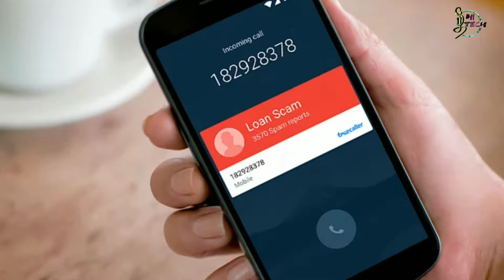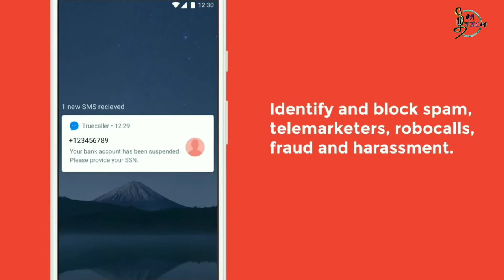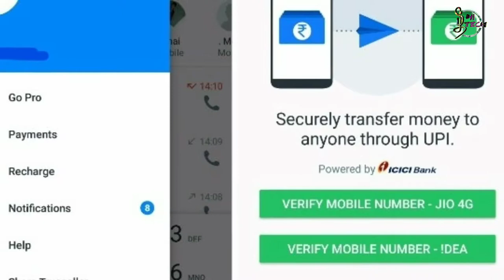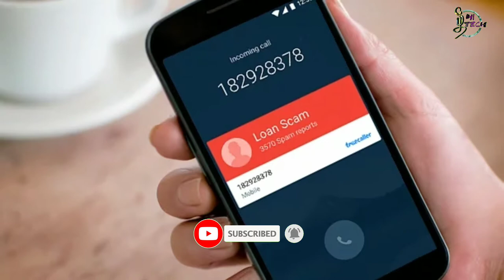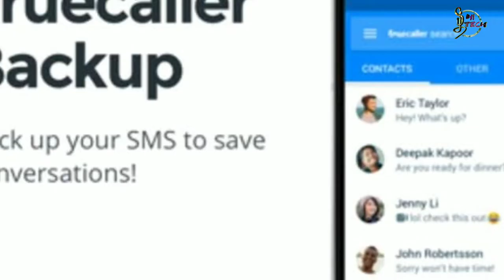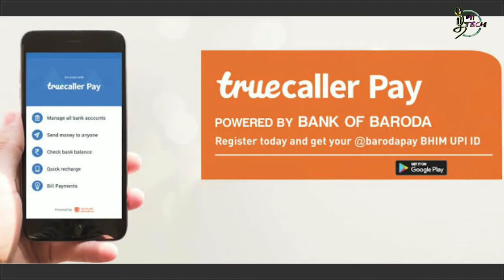Truecaller use பன்றவங்களா நீங்கள் இந்த வீடியோவை பாருங்கள் || Truecaller hacked & dangerous problem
Truecaller use பன்றவங்களா நீங்கள் இந்த வீடியோவை பாருங்கள் || Truecaller miss use & dangerous problem